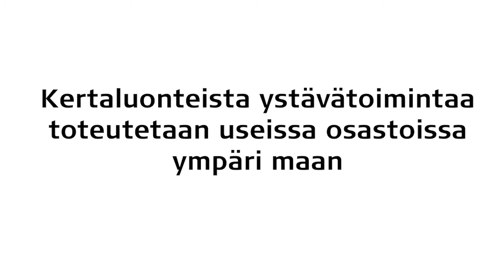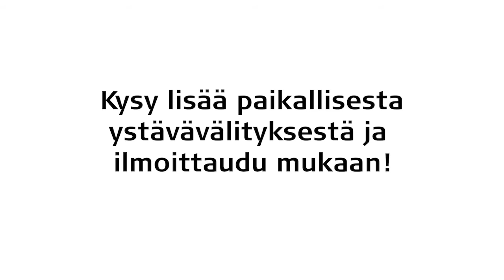Vänverksamhet som punktinsats